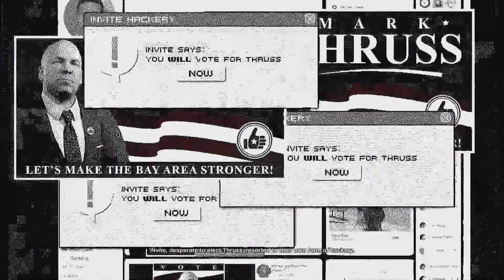Watch Dogs 2 Gameplay Walkthrough HD - Voting Machinations - Part 55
Watch Dogs 2 Walkthrough Gameplay Playthrough Let's Play 1080p HD [No Commentary]